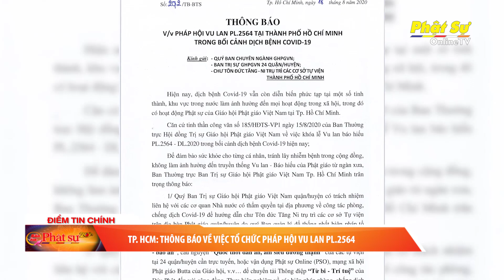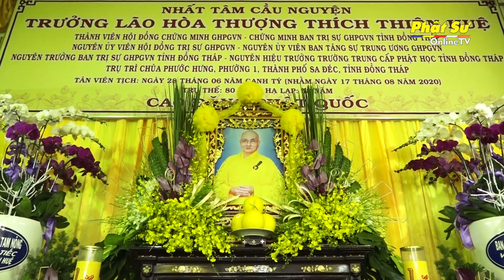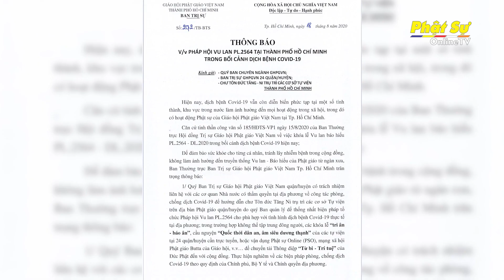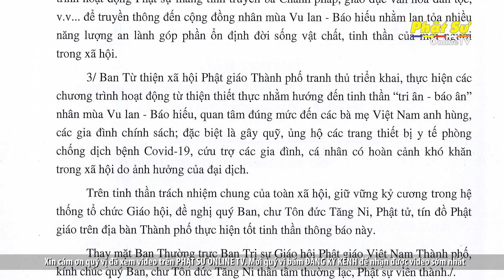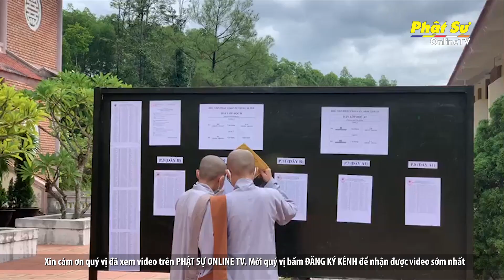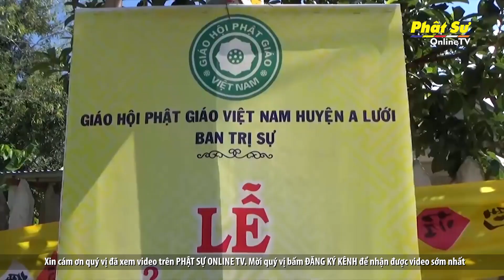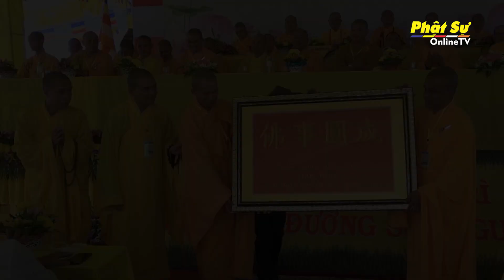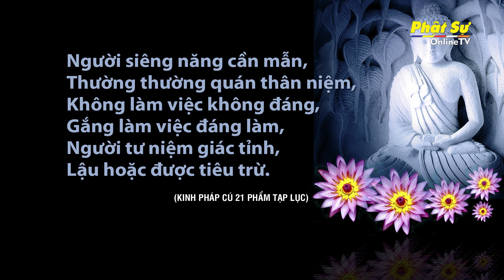BẢN TIN PHẬT SỰ 20H NGÀY 20/08/2020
1. ĐỒNG THÁP: CÁC ĐOÀN VIẾNG LỄ TANG CỐ ĐẠI LÃO HT. THÍCH THIỆN HUỆ NGÀY THỨ 2

2. TP. HCM: THÔNG BÁO VỀ VIỆC TỔ CHỨC PHÁP HỘI VU LAN PL.2564

3. TT-HUẾ: TĂNG NI THÍ SINH SẴN SÀNG THAM DỰ KỲ THI TUYỂN SINH CỬ NHÂN PHẬT HỌC KHÓA XI (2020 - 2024)

4. TT. HUẾ: BỔ NHIỆM ĐĐ. THÍCH THIỀN NGỘ TRÚ TRÌ NIỆM PHẬT ĐƯỜNG SƠN NGUYÊN

5. TP. HCM: HỌP HỘI ĐỒNG BAN GIÁM KHẢO CUỘC THI NGUYỆN LÀM CON THẢO

6. CẦN THƠ: KHAI TRƯƠNG SIÊU THỊ HẠNH PHÚC TẠI TỊNH XÁ NGỌC LIÊN HUYỆN VĨNH THẠNH